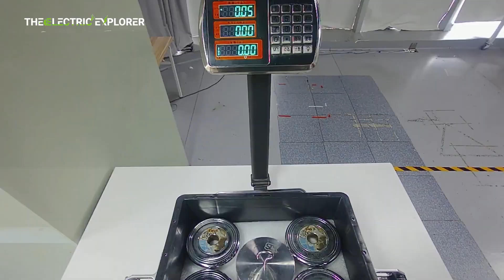BYD Enters Humanoid Robotics Sector with Global Talent Recruitment Drive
Exciting News!